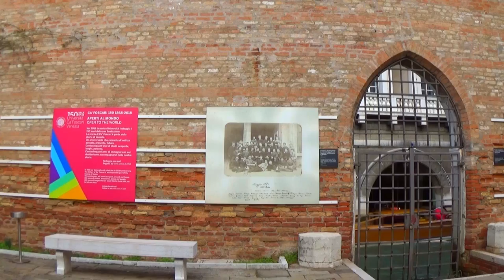The Past is Present [A Short Film]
"The Past is Present" is an award-winning short film shot for the competition "Racconta i 150 Anni di Ca' Foscari in 150 Secondi" ("Describe the 150 Years of Ca' Foscari in 150 Seconds"), created by the University of Ca' Foscari in Venice. This short was filmed in the beginning of February, and it went on to win the competition.

This short is directed and edited by Nicolò Grasso (owner of this channel), but its production would not have been possible without the invaluable help of two friends: Roberta Curcetti (who stars in the film) and Giovanni Stigliano Messuti (who helped as assistant director). Without them, this short would not exist.

This short is finally being published here for your enjoyment. The goal was to show how the history of the university can still be felt in the present. It was shot with only a Sony Handycam and a tripod. Here is hoping for more short films in the future.